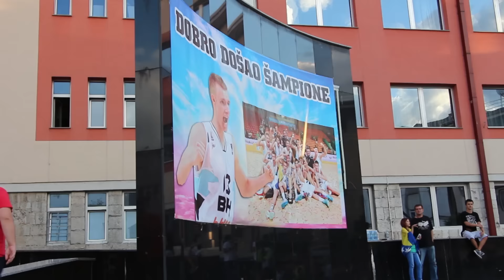DOČEK DŽANANA MUSE- NAJBOLJI KOŠARKAŠ EVROPE U16